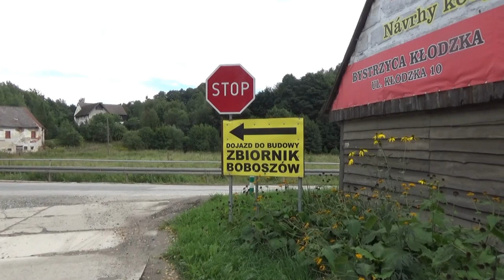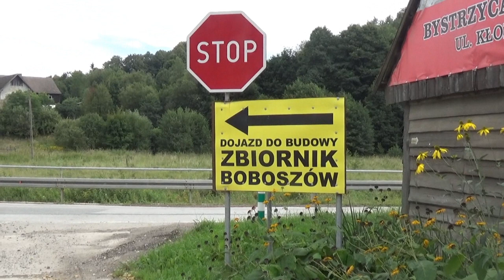Budowa zbiornika retencyjnego w dorzeczu Nysy Kłodzkiej w Boboszowie 23 sierp 2020 r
7 Jak działa suchy zbiornik przeciwpowodziowy? Zasada działania suchych zbiorników przeciwpowodziowych polega na przechwyceniu w czaszy zapory znaczących objętości fali powodziowej W czasie przechodzenia fali powodziowej część wód jest zatrzymywana w zbiorniku aż do momentu, kiedy przepływ w rzece zaczyna maleć i osiąga przepływ dopuszczalny. Ilość wody zatrzymanej w zbiorniku oraz czas jej zatrzymania zależne jest od pojemności samego zbiornika, objętości wody niesionej przez falę powodziową oraz wydatku urządzeń upustowych. Zapora zbiornika posiada stale otwarty spust o specjalnie dobranych wymiarach, umiejscowiony w podstawie zapory i umożliwiający samoczynne, całkowite opróżnienie zbiornika Zdolność spustowa jest znacznie mniejsza niż przepływ fali wezbrania. Zdolność ta pozwala na przepuszczenie przepływu wody, który nie zagraża wystąpieniu powodzi na terenach poniżej zapory. Jest to przepływ mieszczący się w korycie rzeki lub przekraczający, o ile rzeka jest obwałowana.

8 Dlaczego budujemy zbiornik przeciwpowodziowy w Boboszowie? Rok W powodzi tysiąclecia obszar Kotliny Kłodzkiej (obecnie Powiatu Kłodzkiego) poniósł największe straty w infrastrukturze drogowej. Obszary objęte powodzią to: Miasto i Gmina Kłodzko, Gmina Bystrzyca Kłodzka, Gmina Międzylesie, Gmina Radków, Gmina Stronie Śląskie, Gmina Lądek Zdrój. Uszkodzeniu uległo 42 km dróg powiatowych, 780 m murów oporowych oraz 19 mostów. Wartość strat oszacowano na kwotę zł. Żródło: Rok tereny dotknięte powodzią: Gmina Kłodzko, Gmina Bystrzyca Kłodzka, Gmina Lądek Zdrój, Gmina Stronie Śląskie, Gmina Międzylesie, Gmina Nowa Ruda, Gmina Radków. Uszkodzeniu uległo 8,05 km dróg powiatowych, 3 obiekty mostowe, 12,2 km rowów przydrożnych, 317 m murów oporowych oraz 932 m³ skarp i nasypów drogowych. Rok Tereny dotknięte powodzią: Gmina Kłodzko, Gmina Bystrzyca Kłodzka, Gmina Lądek Zdrój, Gmina Stronie Śląskie, Gmina Międzylesie, Gmina Duszniki Zdrój, Gmina Polanica Zdrój, Gmina Radków. Uszkodzeniu uległo: 115,075 km dróg powiatowych wraz z infrastrukturą towarzyszącą, 30 obiektów mostowych oraz 673 m³ murów oporowych. Opis z internetu.